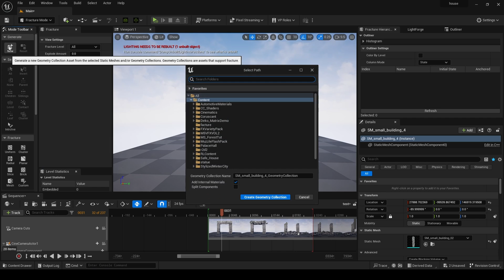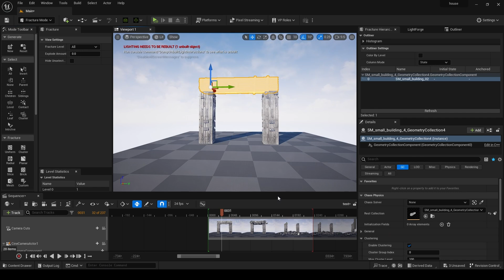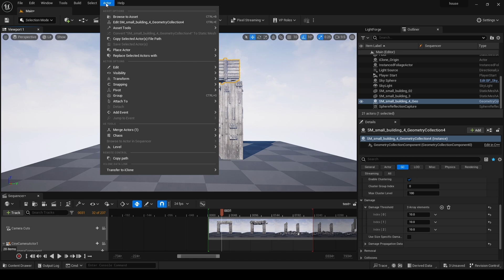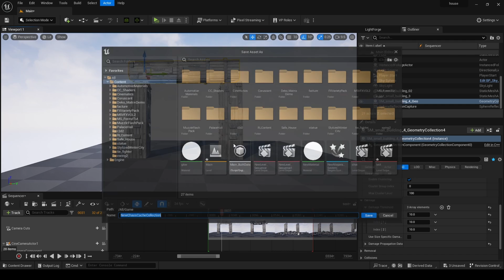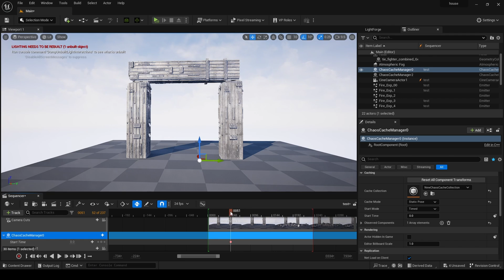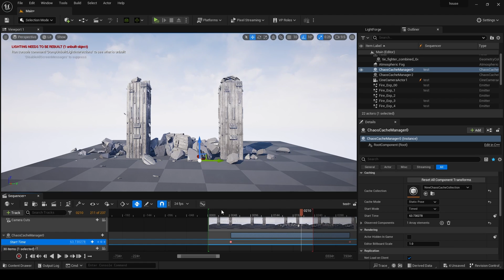How to use chaos destruction in sequencer Unreal Engine5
I'm working on a short Star Wars fan film and I needed to use chaos in the sequencer. Here's how you do it!!
Unreal Engine 5 set, lighting and rendering.

My new drawing tablet UGEE

My new mic FIFINE USB Microphone